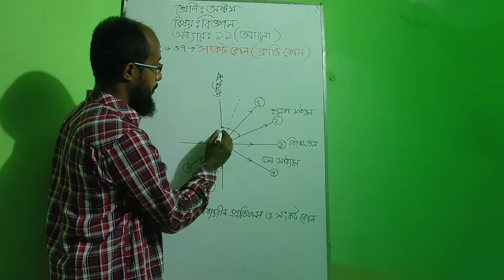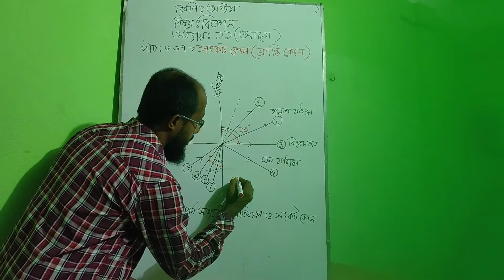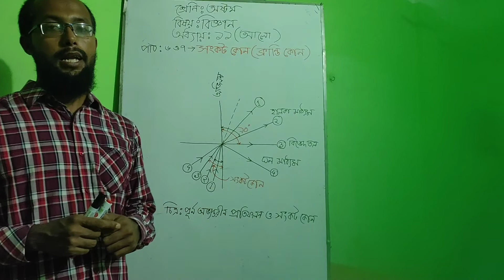সংকট কোন। শ্রেণি- ৮ম। বিজ্ঞান অধ্যায় -১১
সংকট কোন বা ক্রান্তি কোন